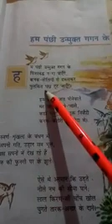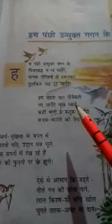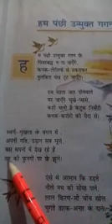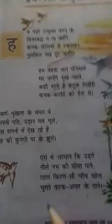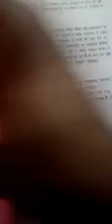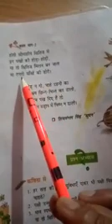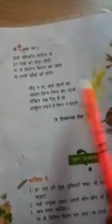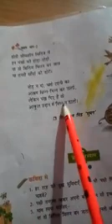NCERT - HINDI, CLASS -7, Chapter - 1 (Video -1)